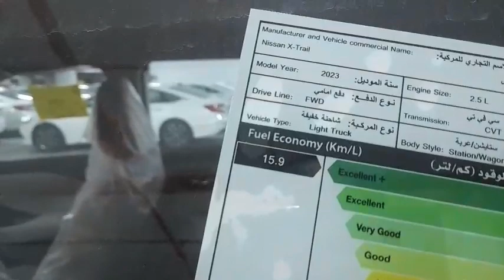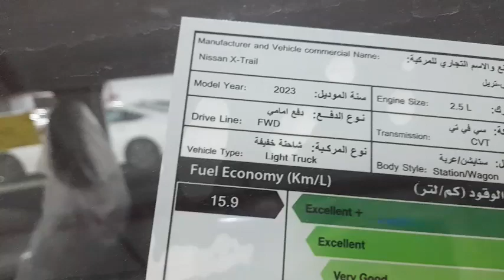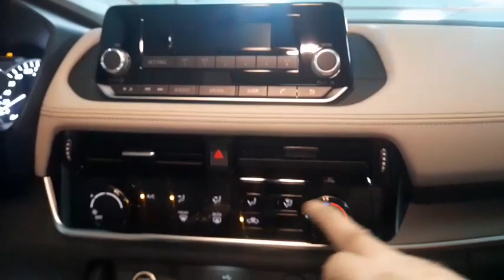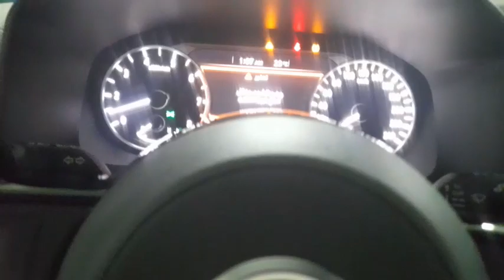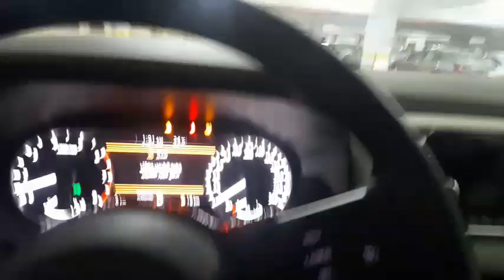NISAN X-Trail,Model Year 2023,Drive Line FWD,Vehicle type Passenger Car,Engine Size 2.5 L,Tran CVT